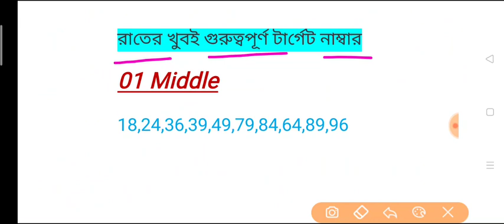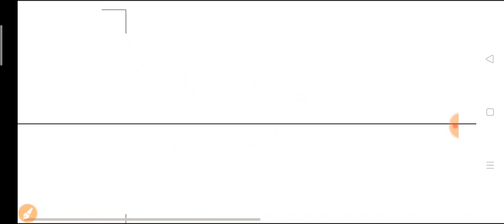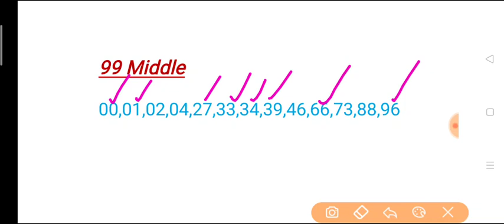08/05/2021 DEAR EVENING (8 p.m.) Target Number|| ডিয়ার নাগাল্যান্ড স্টেট রাতের টার্গেট নাম্বার